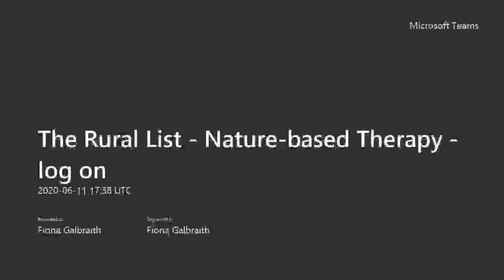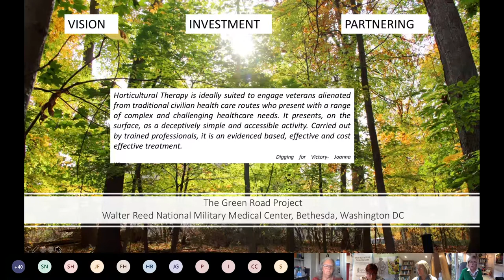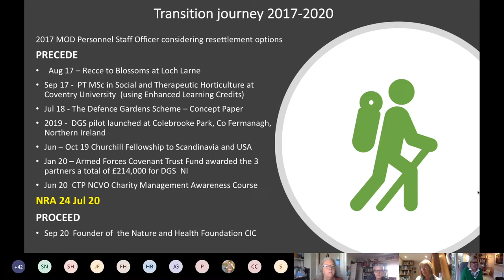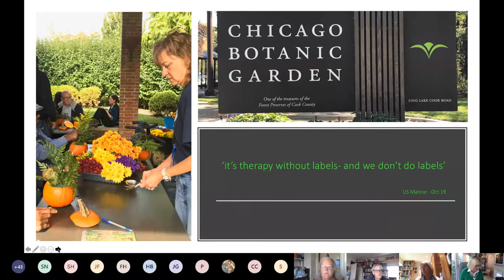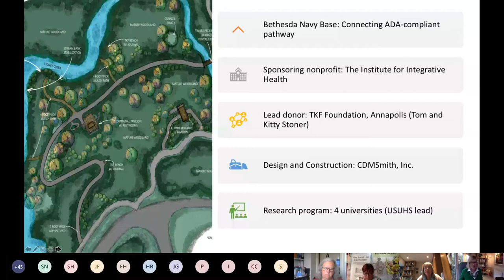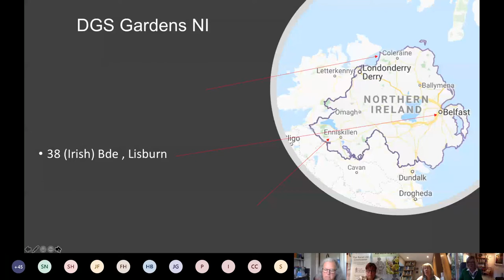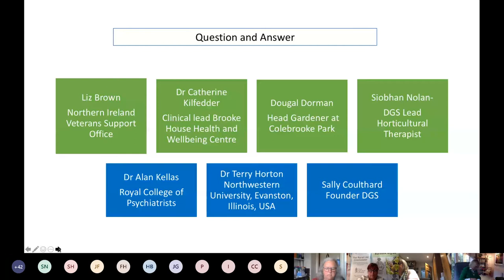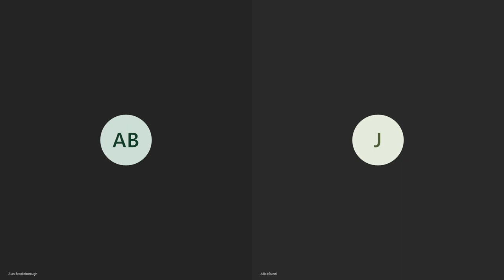The Rural List - Nature based Therapy with Sally Coulthard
The Rural List meets monthly.
This episode:
Sally presented a detailed exposition of her evidence-based work to develop the Defence Gardens Scheme, highlighting the very successful pilot in Northern Ireland and lessons and inspiration gained form her travels as a Churchill Fellow which enabled her to learn from the  experience of veterans' nature-based therapy interventions in the US and Denmark.
Many of her international and clinical collaborators joined her for the question and answer session, which made for a wide-ranging and, at times, very technical discussion. It was fantastic to have the active participation of the Chairmen of both COBSEO and SSAFA, whose comments were invaluable and which will help take forward DGS and other veteran initiatives.